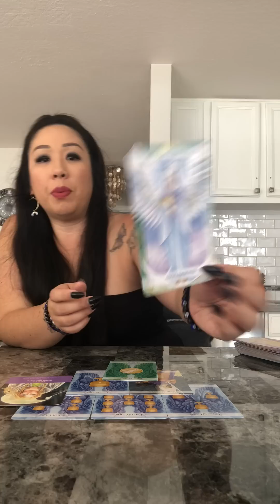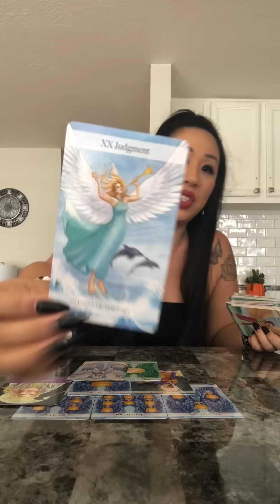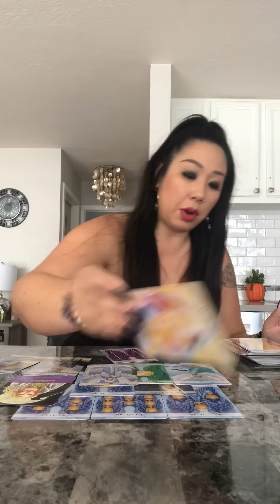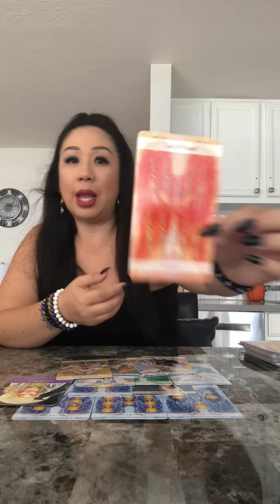*DAILY READING* TUESDAY 10•1•19 Soulmate Twinflame